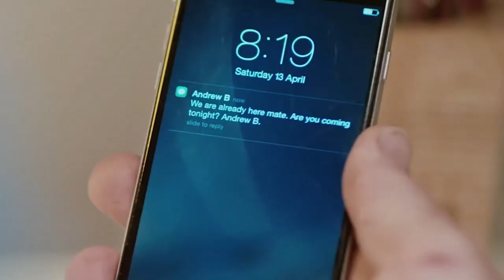CDU Graduation | April 2022 | Business & Law, Indigenous Futures, Education & the Arts